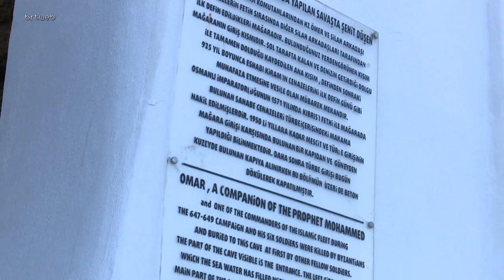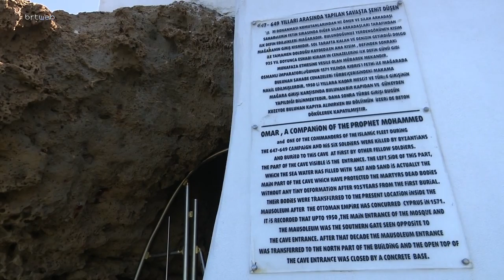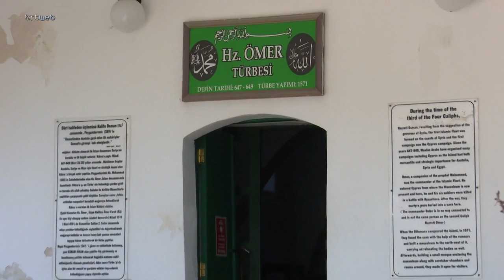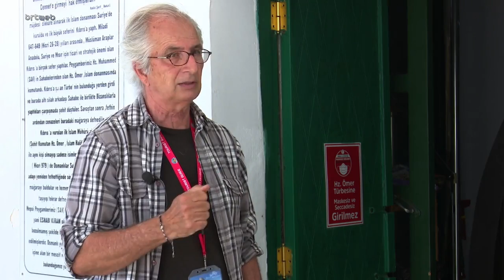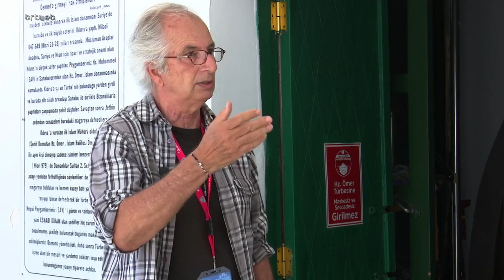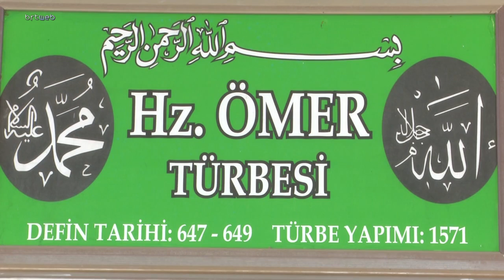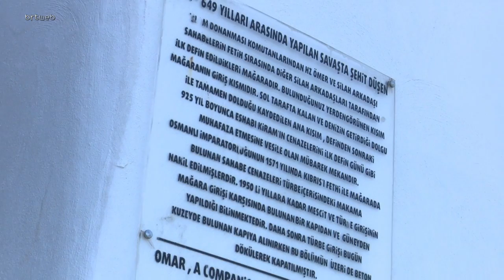Mirasımız Kültürümüz 01.05.2022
Mirasımız Kültürümüz Hz. Ömer Türbesi